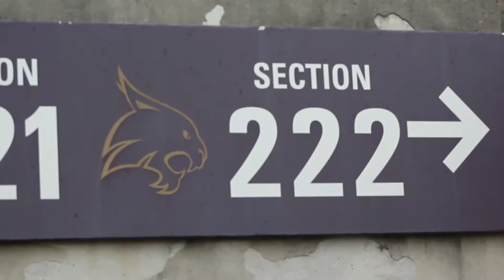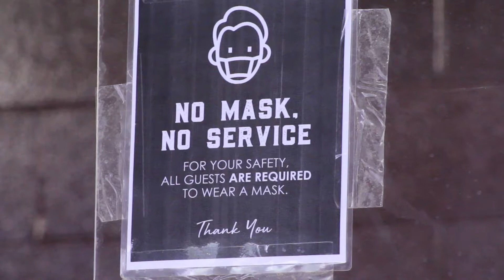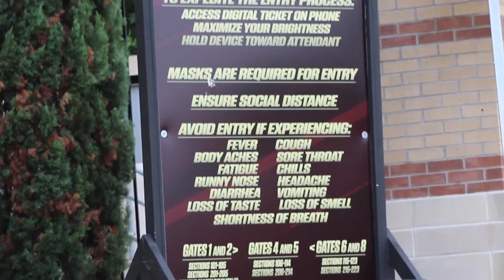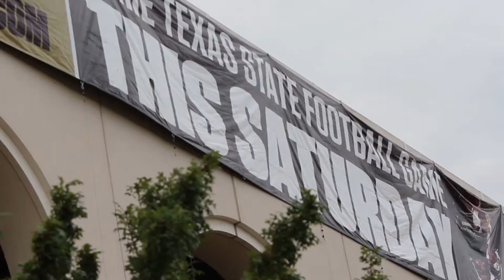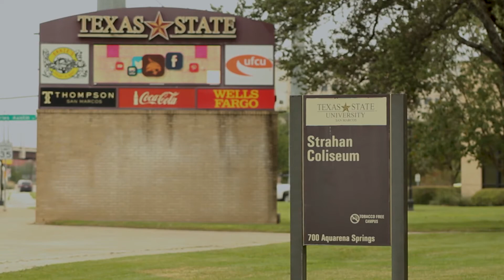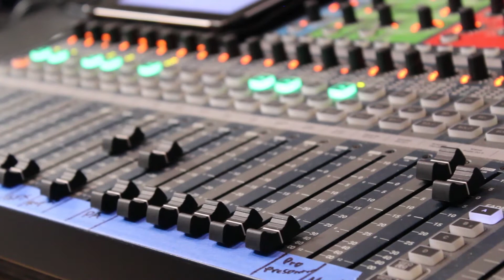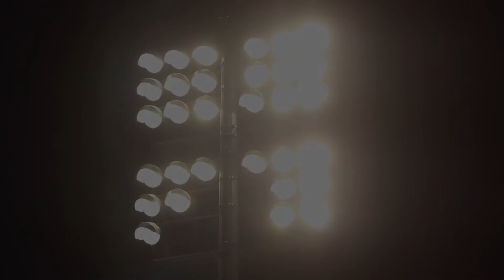"Returning to normal": Sports during a pandemic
The world experienced a global pandemic in 2020. The Texas State broadcast team was able to put on a show amid the Coronavirus crisis. Documented are some of the struggles that it took to try to return to normal.